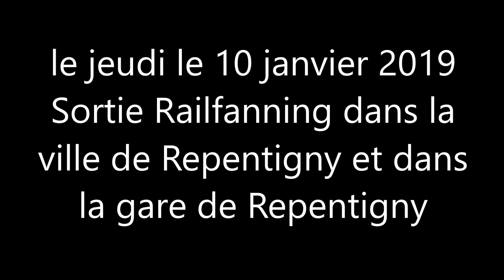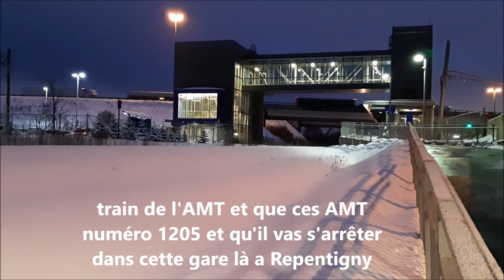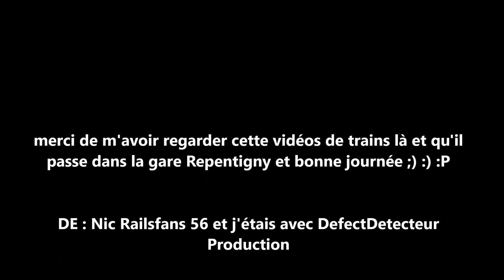le jeudi le 10 janvier 2019 Sortie Railfanning dans la gare Repentigny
le jeudi le 10 janvier 2019 et j'ai passé une très belle journée là bas et j'ai filmer un train de l'AMT (EXO) et un train du Canadian National CN dans la gare de Repentigny et dans la ville de Repentigny, QC Canada (vidéo prise par mon cell)